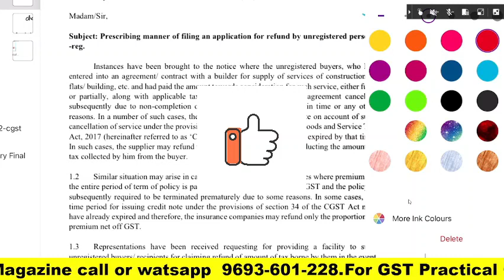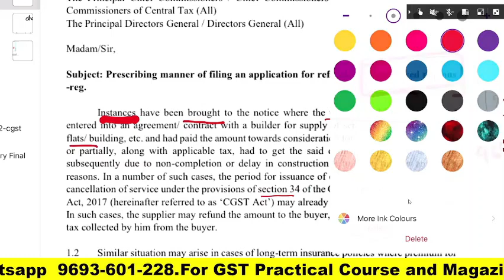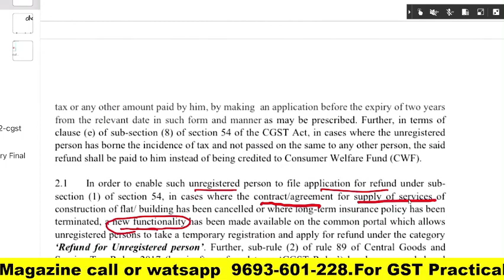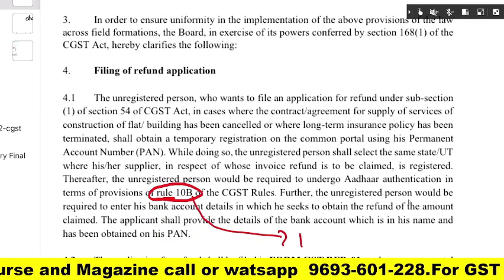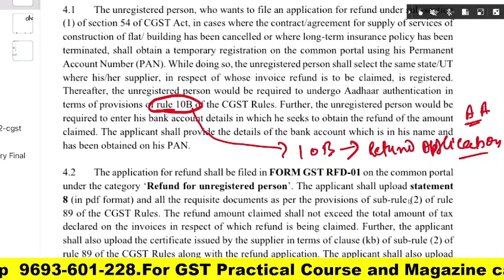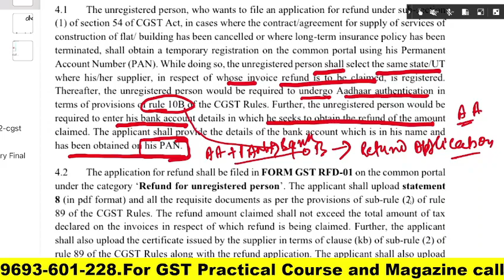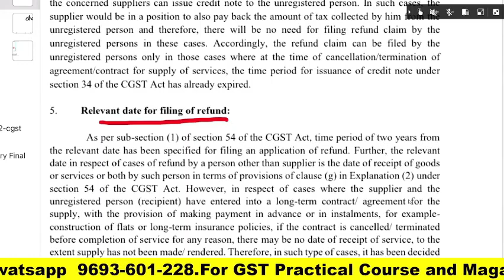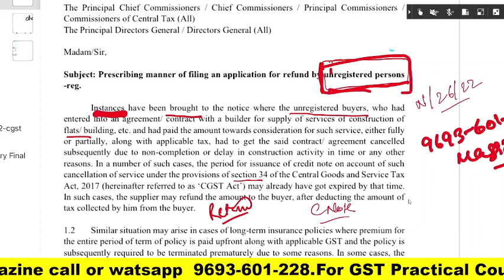NEW RELIEF IN NEW YEAR FOR COMMON MAN IN GST | अब आम आदमी को भी मिलेगा GST TAX REFUND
GST UPDATES

Team GSTPLATFORM